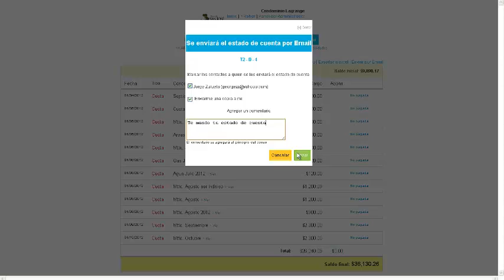Enviar por email el estado de cuenta de una vivienda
Muestra como enviar el estado de cuenta de las viviendas a los residentes.